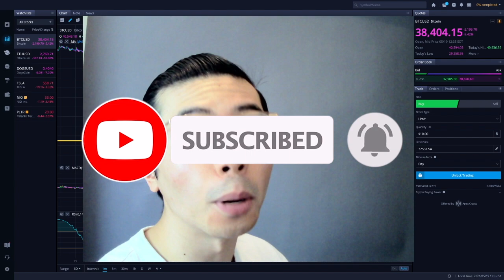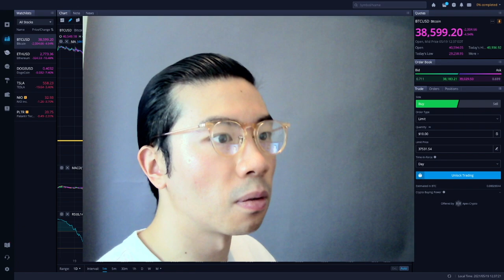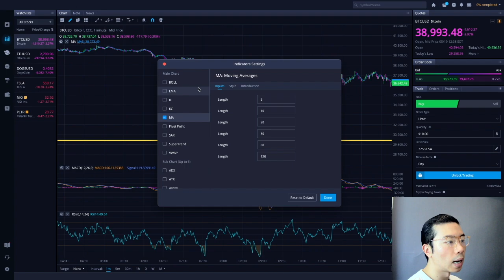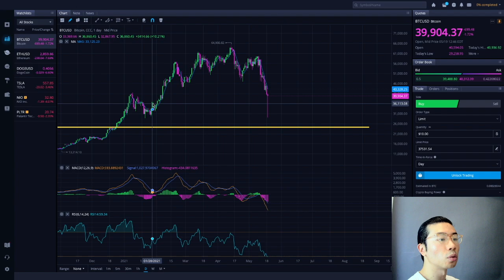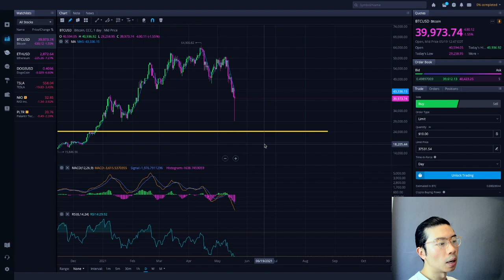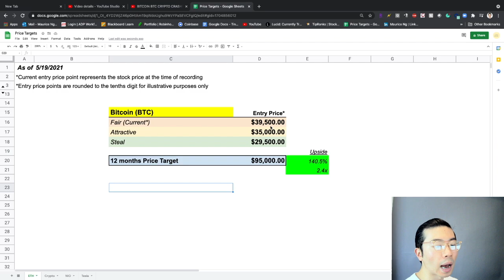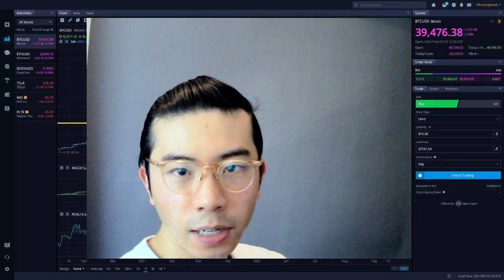BITCOIN BTC CRYPTO CRASH? BUY THE DIP NOW OR WAIT? PRICE PREDICTION